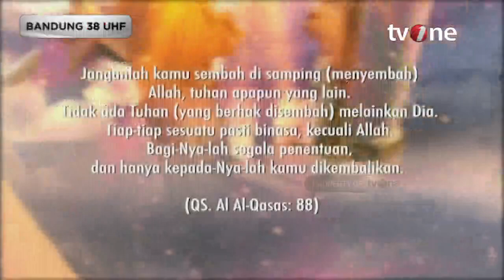Peran dan Fungsi Tauhid Dalam Kehidupan Sosial | Damai Indonesiaku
Damai Indonesiaku, religiOne - Peran dan Fungsi Tauhid Dalam Kehidupan Sosial

Islam adalah agama yang berintikan keimanan dan amal, akidah dan perbuatan. Akidah berlandaskan pada tauhid, yakni mengesakan Tuhan. Tauhid sebagai inti keimanan merupakan pokok dan pondasi yang di atasnya berdiri syariat Islam, Kemudian dari pokok itu keluarlah cabangcabangnya. Perbuatan merupakan syariat yang dianggap sebagai buah dari keimanan itu. Keimanan. disebut juga akidah, dan amal disebut juga dengan syariah. Keduanya saling bertalian dan berhubungan, tidak bisa dipisahkan satu dengan lainnya.  Tauhid memainkan peranan penting dalam berbagai aspek kehidupan manusia dan menjadi pemancar kebaikan di dunia dan keselamatan di akhirat.